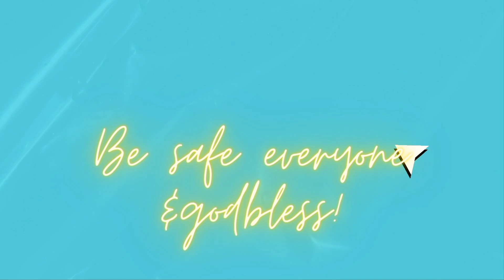Beautiful Filipina with her beautiful story ❤️